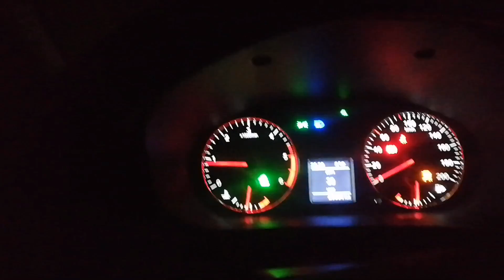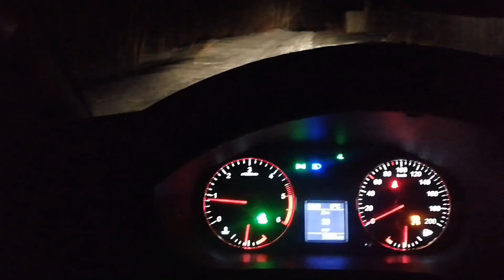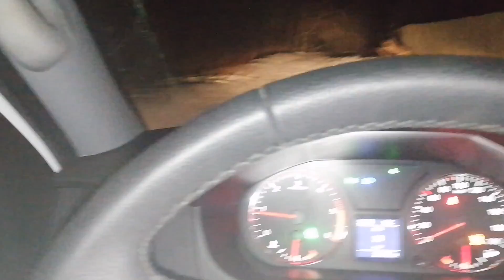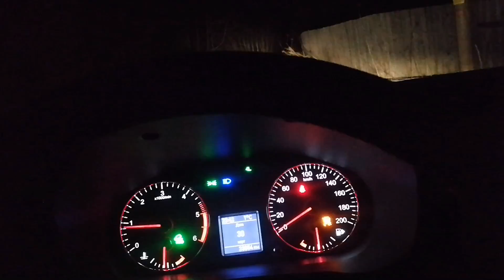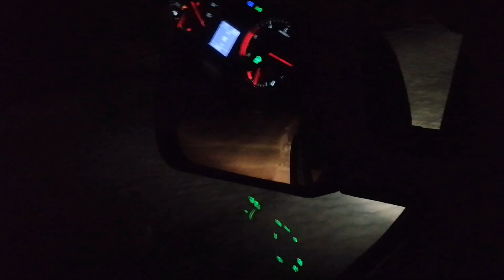УАЗ Патриот 2019г. И всё таки я ее сделал! )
УАЗ Патриот 2019 модельного года. Пробег 23 700 км. Покорил заснеженную дорогу, на которой в прошлый раз засадил машину!